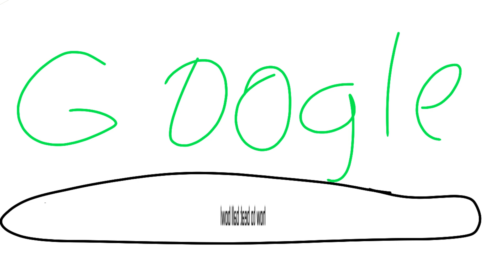!!S1uper punch out!!! part 1/2